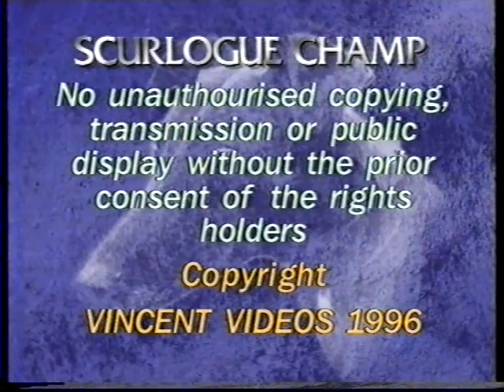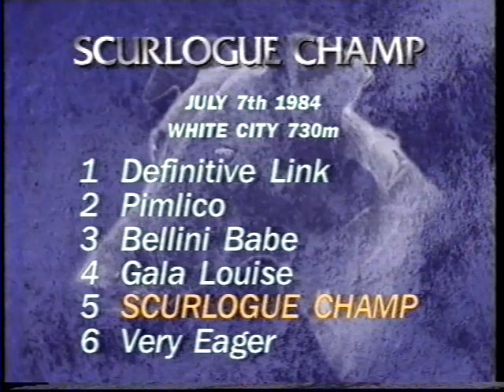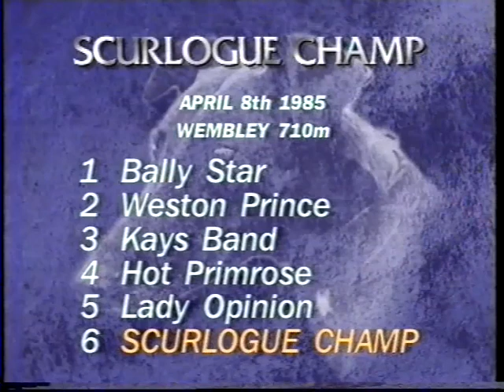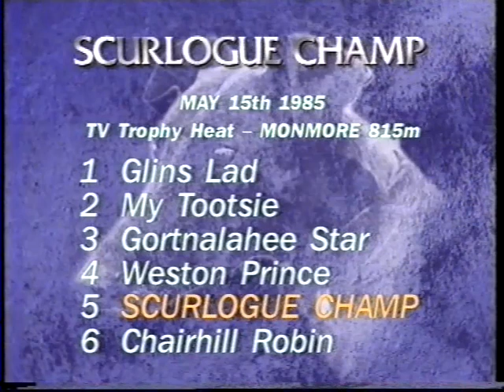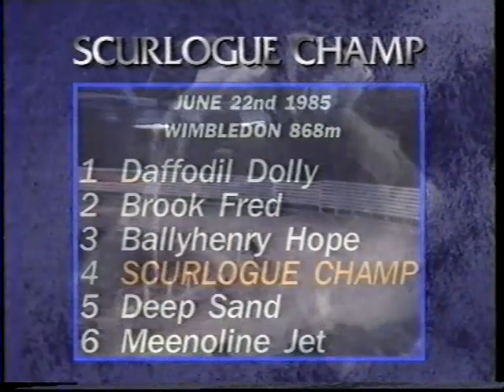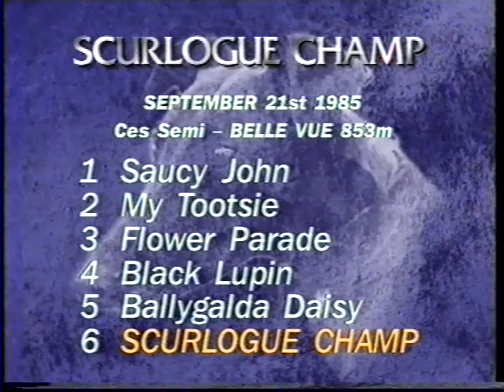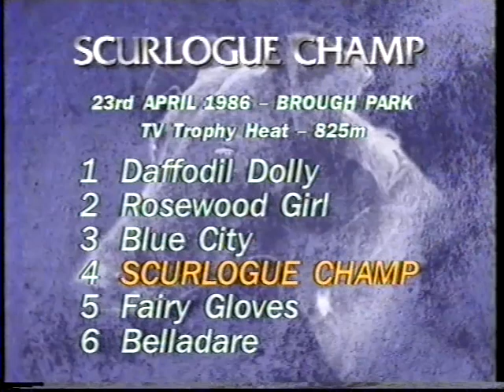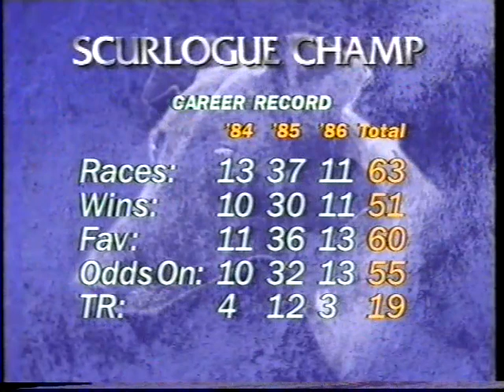Scurlogue Champ- full DVD